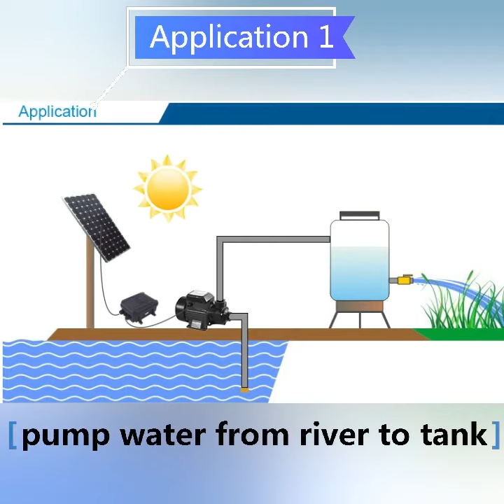1HP dc solar booster pump, solar surface pump big heavy water flow😄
🇹🇭 Thailand customer feedback of Feili solar booster pump 😎
Large flow solar surface pump
Equip 4pcs 275w panels, or can use 3PCS 350W panels in series 😜🤝